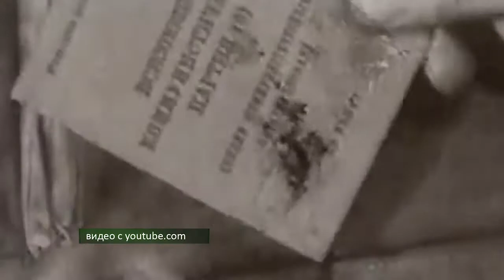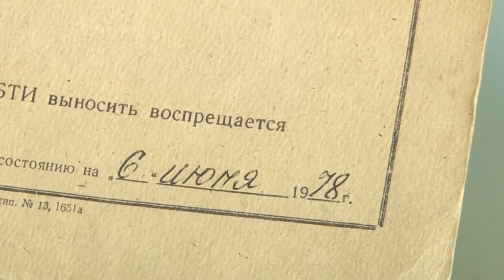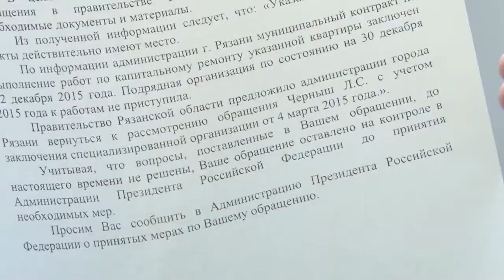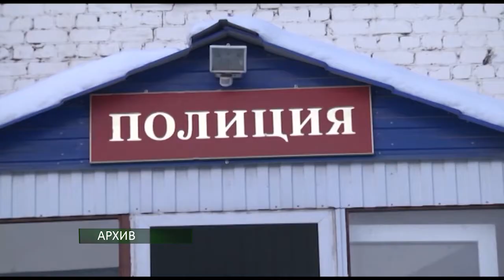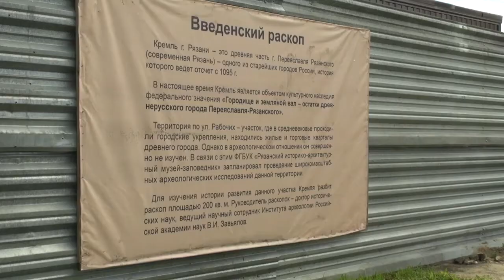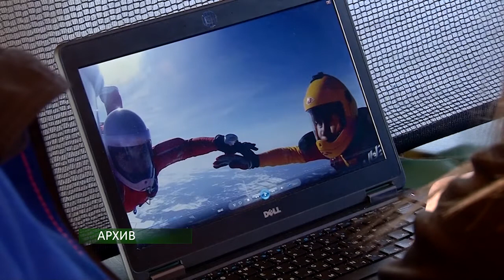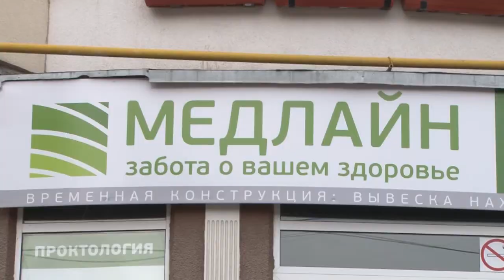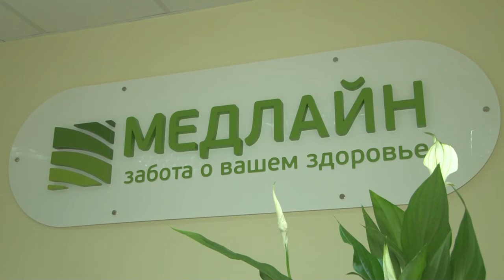День города - новости Рязани 22.06.17